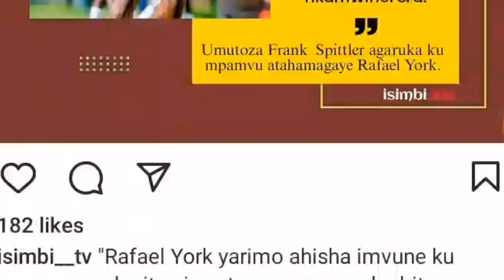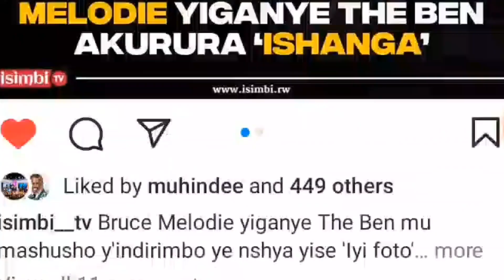VIDEO BRUCE MELODY Akurura ikariso yumukobwa 🚨yiganye The BEN 🚨ikariso iraryoha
Bruce melody yakuruye ikariso yumukobwa muri video yenda kuyica yogize The BEN